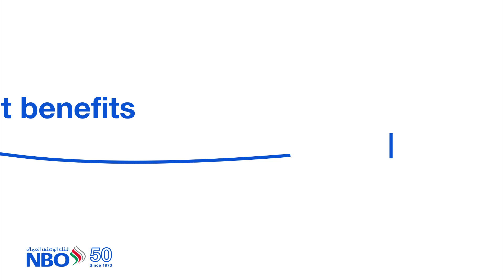Secure your children's future with NBO's Children's Account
Secure your children's future with NBO's Children's Account. Open an account and save as little as OMR 10 every month to enjoy various benefits

T&Cs apply